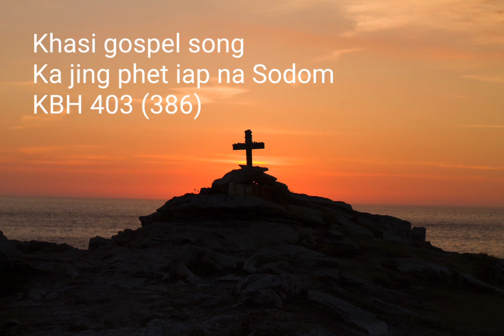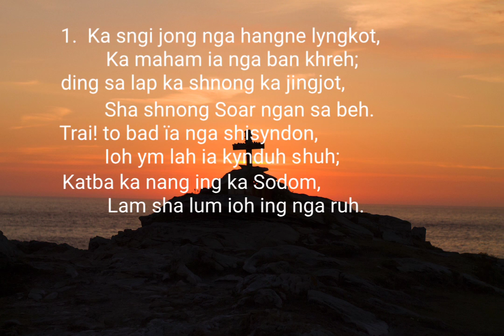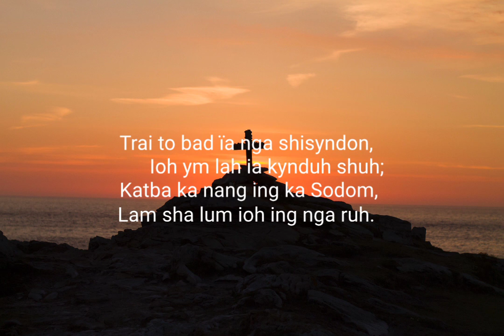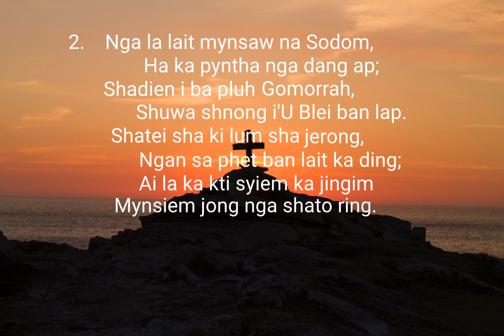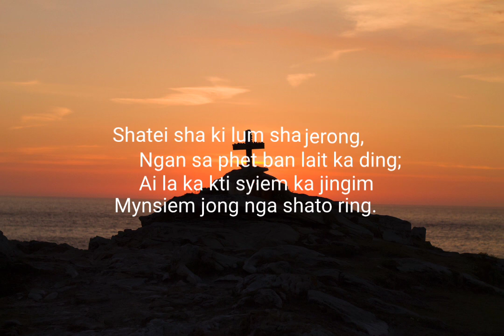Ka_jing_phet_iap_na_Sodom_khasi__gospel___